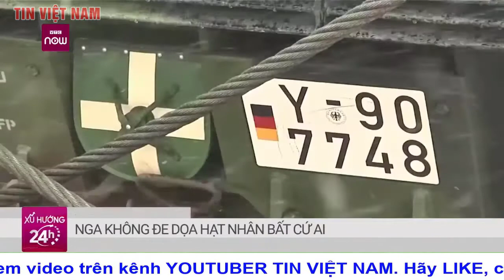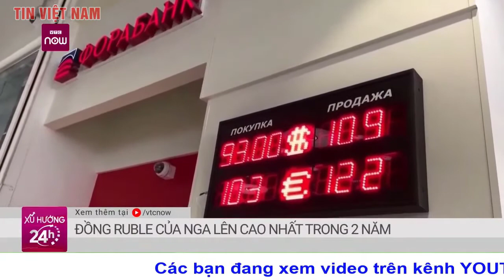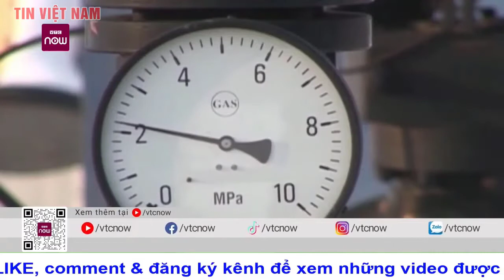Cập nhật chiến sự Nga Ukraine tối 1/5: Mỹ nỗ lực huấn luyện cho binh sĩ Ukraine tại căn cứ ở Đức